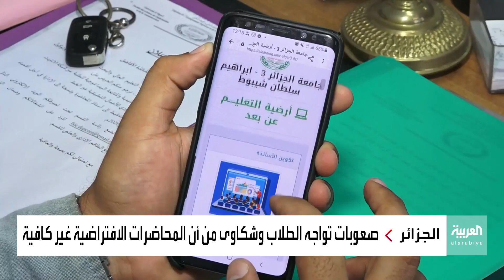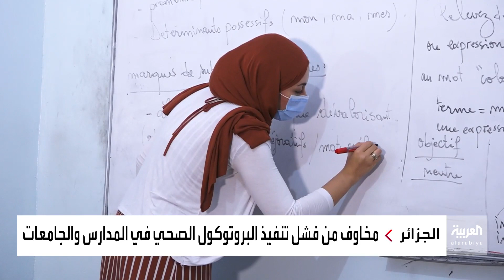مع بدء العام الدراسي.. الجزائر تستعد لفرض بروتوكول صحي صارم لمنع تفشي كورونا